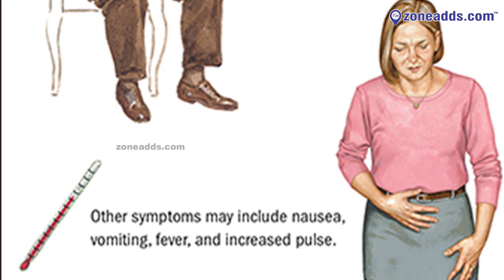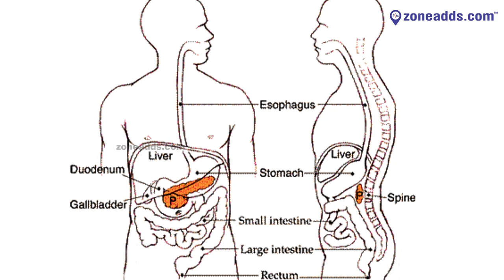Dr Chetan B Mahajan explains about Acute Pancreatitis | zoneadds.com